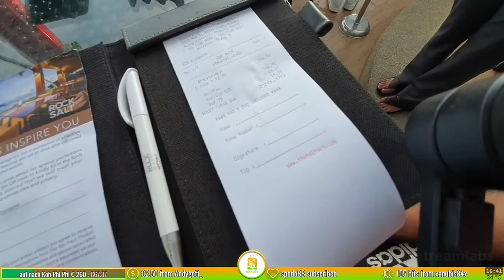Thailand 🏖️ | Phuket | Ab in den Urlaub 😀🏖️🛵p9